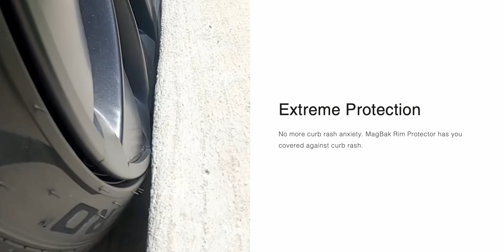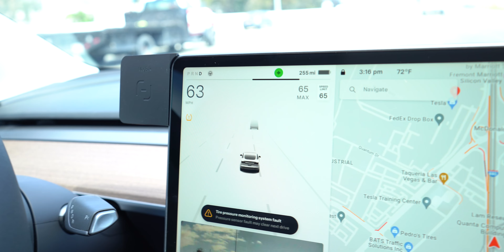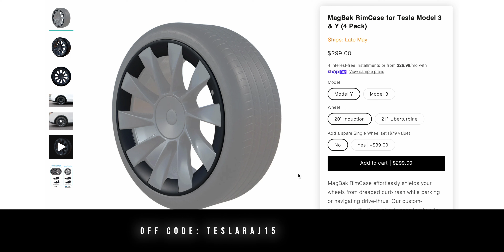Easy, Cheap solution to prevent curb rash on your Tesla Wheels! RimCase!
MagBak's latest product protects your expensive Tesla Rims! Its easy, cheap, look great and protects your investment!

Remove glare and fingerprints from your Tesla Display